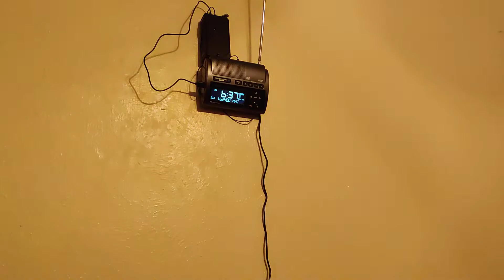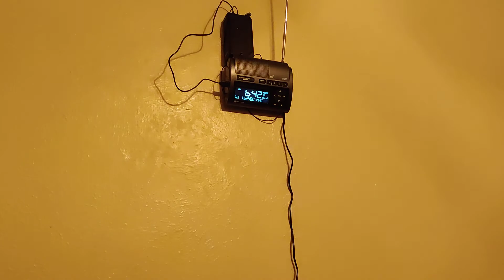NOAA Weather Radio - Required Weekly Test - Wed, Jul 8, 2020 - KEC-56 (Midland WR400)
A Required Weekly Test captured on a Midland WR-400 unit. This test was on KEC-56. Its transmitter is located in Dallas.